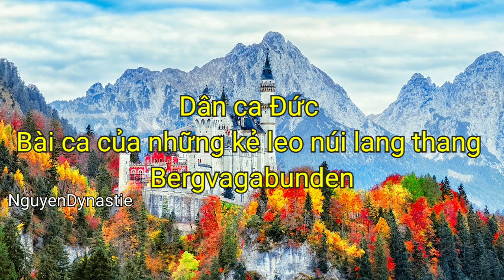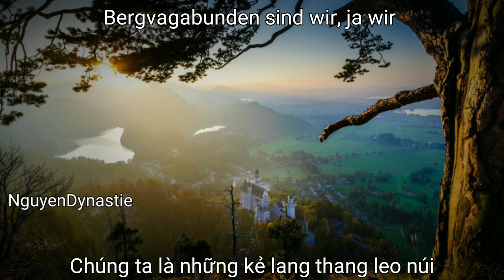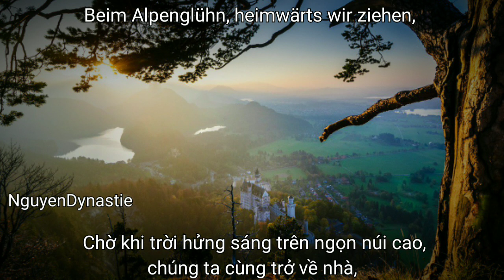Dân ca Đức – Bài ca của những kẻ leo núi lang thang Bergvagabunden| German Folk song